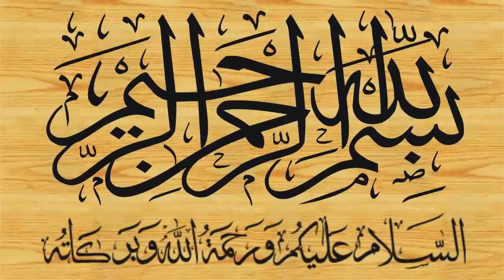Qari Muhammad Usman Sahib Faisalabadi Topic_Fzail-E-Quran فضائل قرآن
Qari Yaqoob Sahib Faisalabadi Ka Shagird
Qari Muhammad Usman Sahib Faisalabadi
Topic Fazail e Quran
قاری محمد یعقوب صاحب فیصل آبادی کا شاگرد قاری محمد عثمان
فضائل قرآن